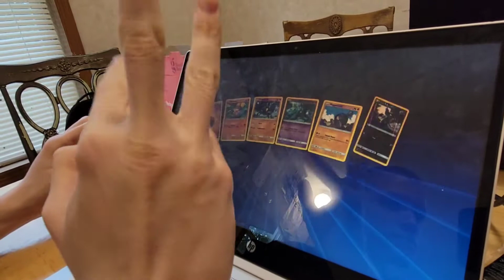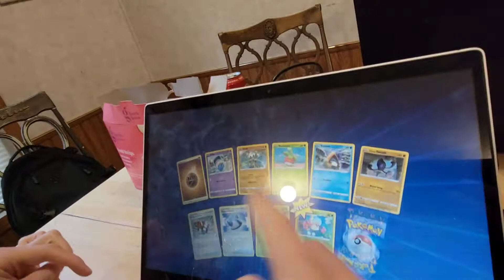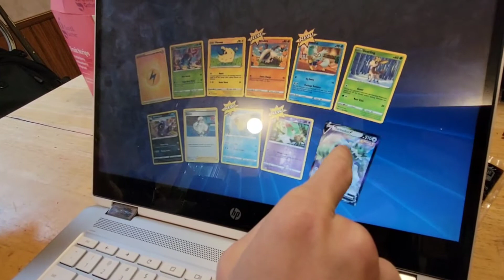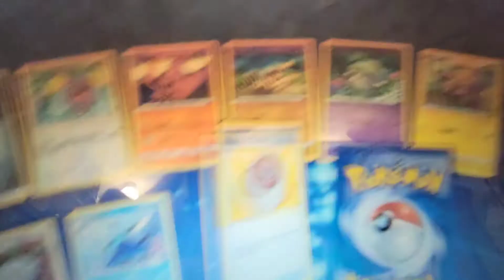Me and Indo Open Up Pokémon TCGO Packs God Send | GBYAA